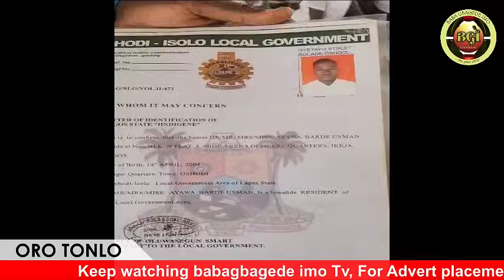HAHAHA!! ELEYI TUN GA OO!! OMO YORUBA, ASIRI TI PADA TU POO!!